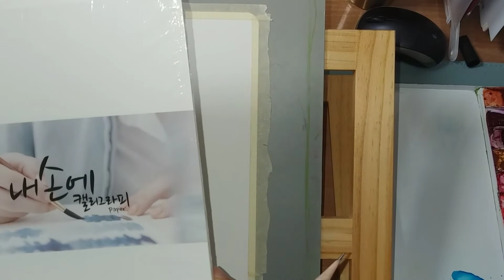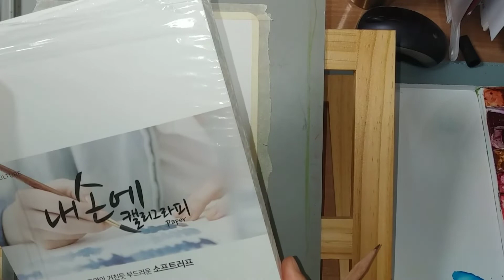[수채화 그리기] 왕초보도 할 수 있는 감성수채화!마음의 힐링을 만나세요!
Water color with healing왕초보와 함께하는 감성수채화!